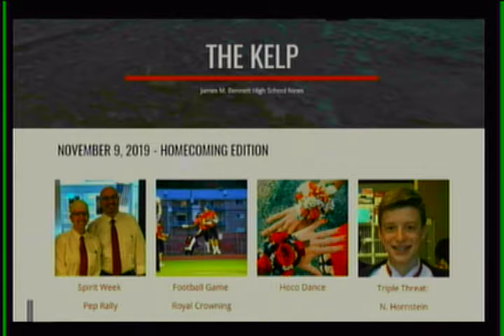WJMB News - Monday, November 12th, 2018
College Visit
Unified Strength and Conditioning
Senior Class Meeting
Mu Alpha Theta
NHS members
2020 Students Wanted
Indoor Track and Field interest meeting
Winter Athletes
School Paper Ready!